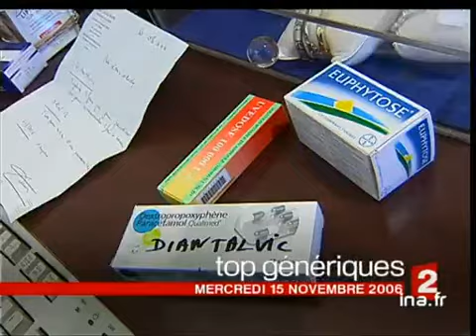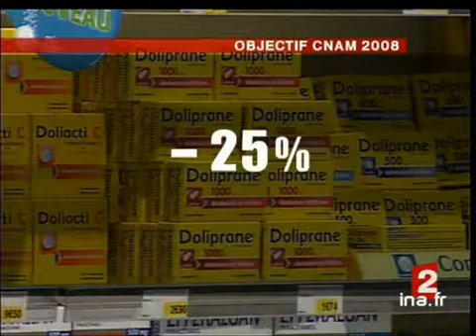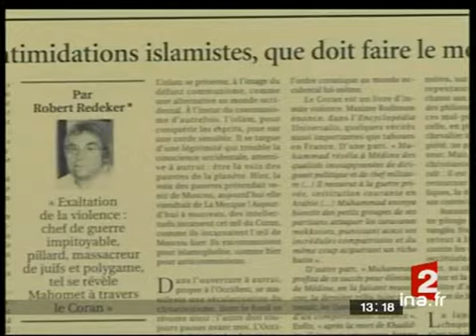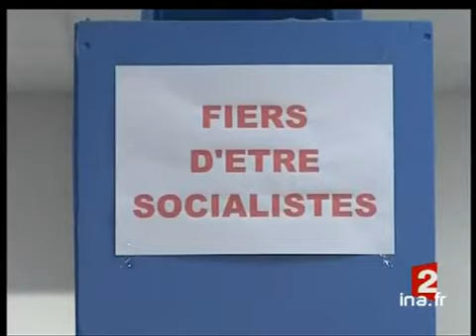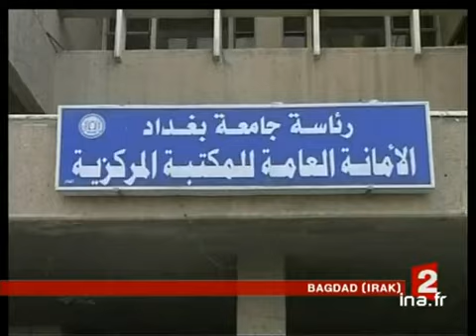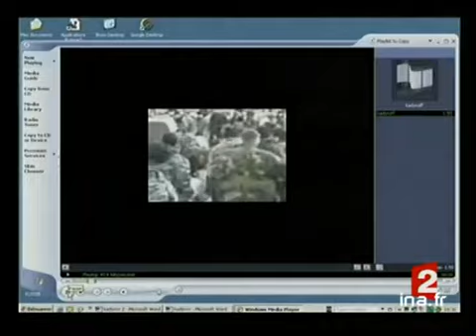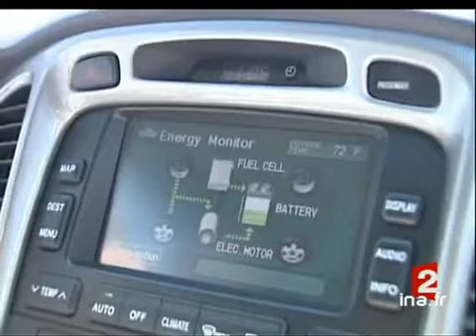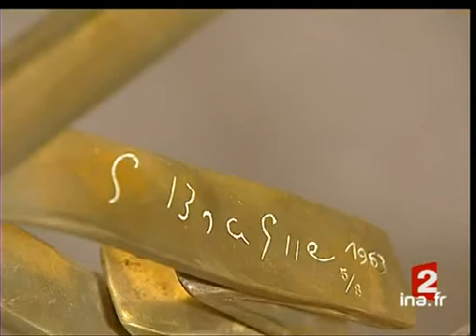20 heures : [émission du 15 Novembre 2006]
15 novembre 2006
1. [Plateau début]

2. [Anorexie : décès d'un mannequin]

3. [Plateau lancement : Polémique mannequins maigres]

4. [Polémique mannequins maigres]

5. [Plateau lancement : Les génériques gagnent du terrain]

6. [Les génériques gagnent du terrain]

7. [Plateau brève : plan de lutte contre les addictions]

8. [Plateau lancement : Alpinisme dans l'Himalaya]

9. [Addiction au tabac et insuffisance respiratoire]

10. [Alpinisme dans l'Himalaya]

11. [Plateau brève : recours des bagagistes de Roissy]

12. [Menaces contre Robert Redeker]

13. [Plateau invité : Robert Redeker]

14. [PS : dernier jour de campagne]

15. [Plateau lancement : Sarkozy : attaques à droite]

16. [Sarkozy : attaques à droite]

17. [Plateau lancement : Irak : arrestation d'un kamikaze]

18. [Irak : arrestation d'un kamikaze]

19. [Plateau brève : libération otages Bagdad]

20. [Portrait de Ramzan Kadirov]

21. [Plateau brève : Al Jazira en anglais]

22. [Plateau brève : conférence Nairobi]

23. [Réchauffement climatique : le lac Nakuru au Kenya]

24. [Plateau lancement : Californie : promotion de l'hydrogène]

25. [Californie : promotion de l'hydrogène]

26. [Plateau lancement : Il fait beau à Lacanau]

27. [Il fait beau à Lacanau]

28. [Plateau lancement : Chasse aux étourneaux]

29. [Chasse aux étourneaux]

30. [Plateau brève : labo Châtenay Malabry]

31. [Plateau brève : composition du XV de France]

32. [Vente objets Georges Braque]

33. [Plateau brève : décès Bertrand Poirot Delpech]

34. [Plateau brève : 3000ème numéro de Paris Match]

35. [Plateau fin]